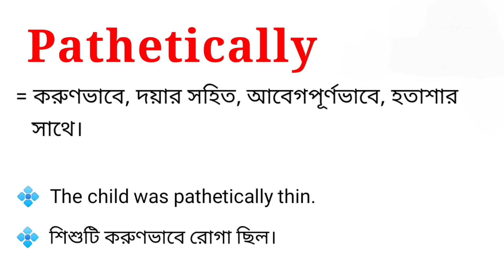Pathetically Meaning in Bengali || Pathetically শব্দটির বাংলা অর্থ কি ?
এই ভিডিওতে pathetically শব্দটির বাংলা অর্থ নিয়ে আলোচনা করা হয়েছে। আশা করি ভিডিওটি তোমাদের উপকারে আসবে।

pathetically শব্দের বাংলা অর্থ কি?